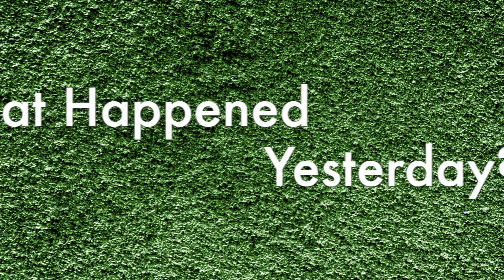ZHL Vllogs: Vlogmas Days 14 &15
Vine: Zenhairlife